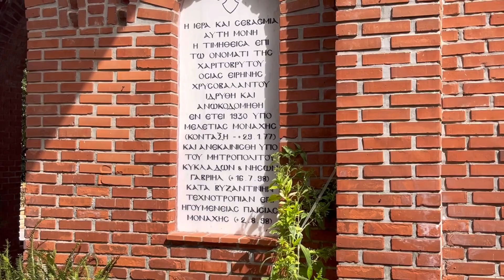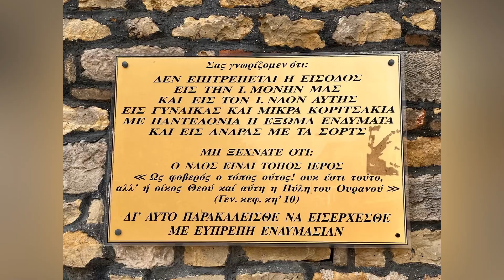Μοναστήρι Αγίας Ειρήνης Χρυσοβαλάντου ,Λυκόβρυση